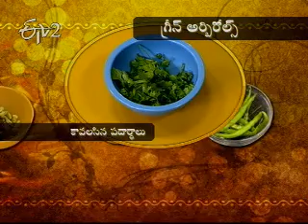Etv2_Sakhi - 16 Nov 2011 Part - 3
ఈటీవి 2 సఖి - 16 Nov 2011